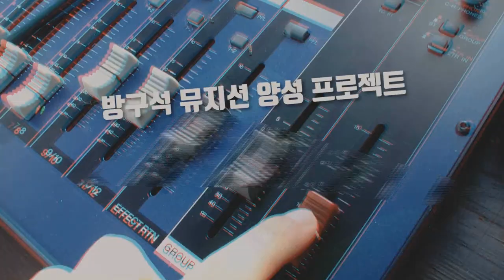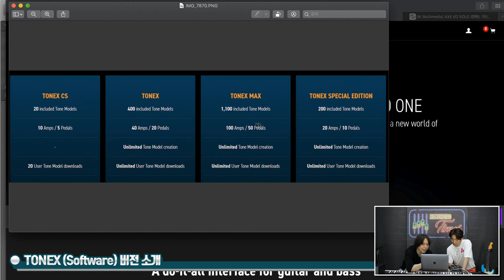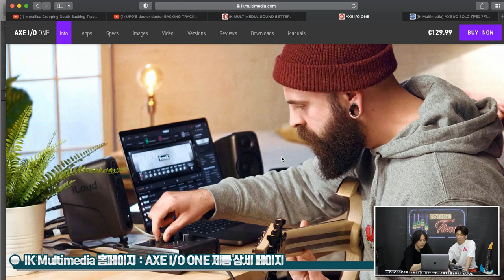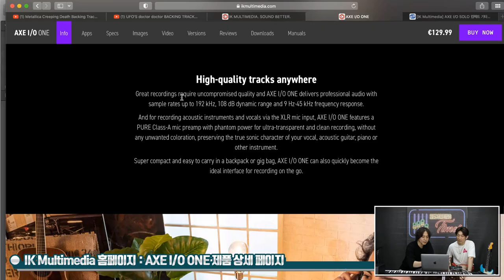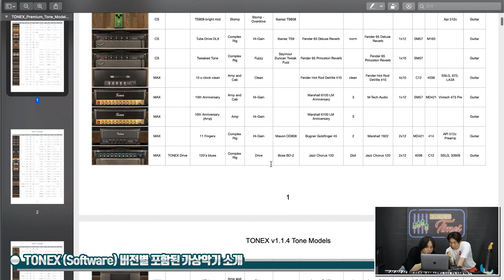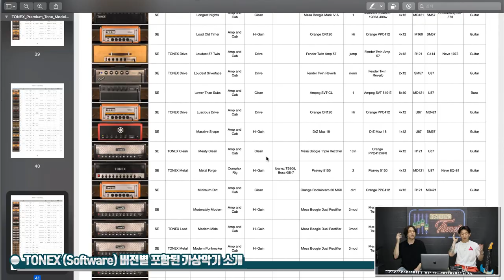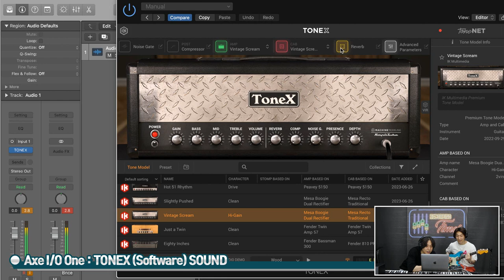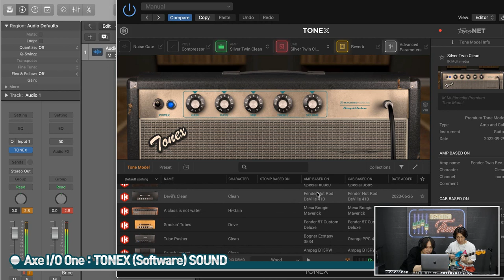[RecordingTimes 596회] IK Multimedia 오디오인터페이스 AXE I/O ONE 1편